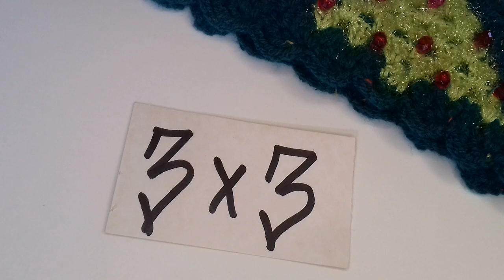🎄🎄🎄Christmas tree , crochet , for kids autfit .🎄